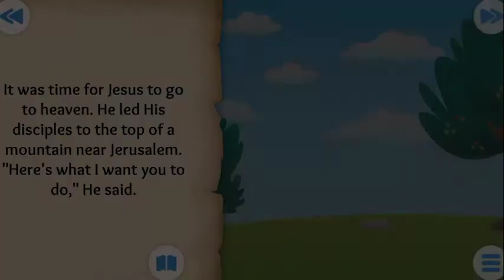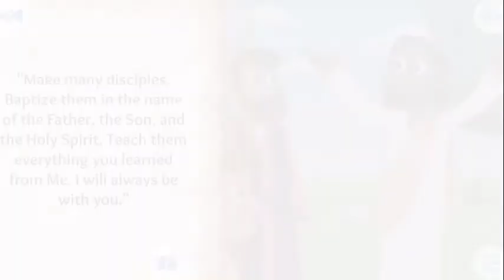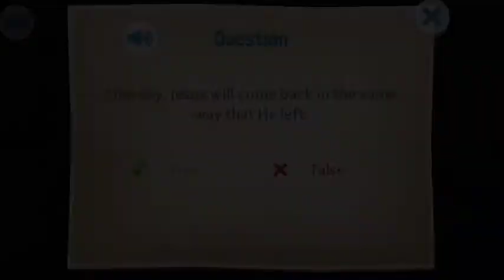KIDSConnection for May 31, 2020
Mrs. Michelle has the KIDS Connection lesson for this week.